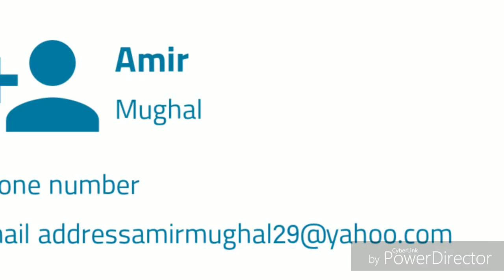Am star halloki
Am star